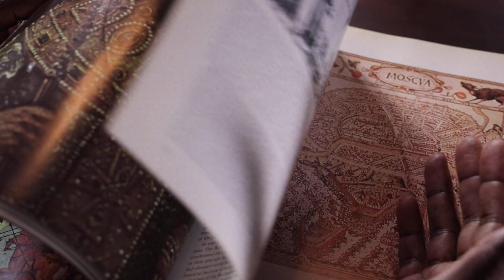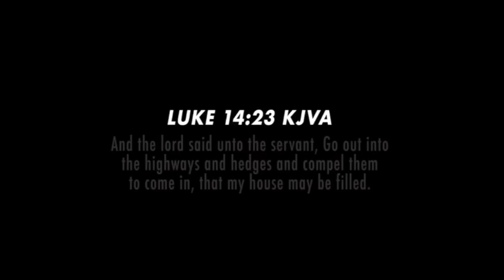The Israelites: Sister Star Proves She Has No Fear of God or His Judgements